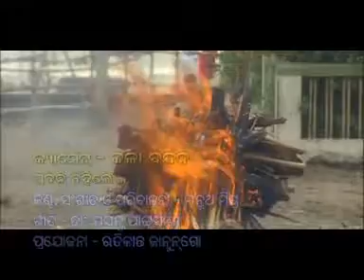ORIYA SONG BY DR. PRASANNA PATASANI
Dr. Prasanna Kumar Patasani, Member of Parliament from Bhubaneswar, Orissa ) is an artist within. He is an instant poet, writer, actor, parliamentarian, lawyer and over and above is a very simple man. The present professional song available in the market is presented through for wide circulation amongst his followers. Dr. Patasani in this album presenting the song for lord Jagannath of Puri. Courtesy : Prasanta Varma, Advocate, Supreme Court of India.